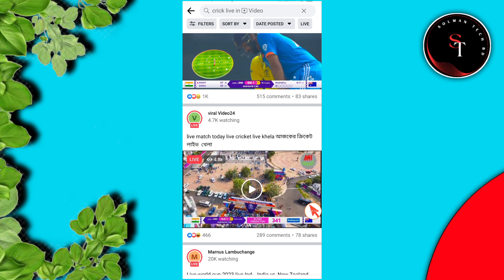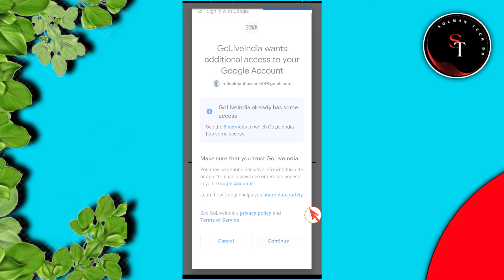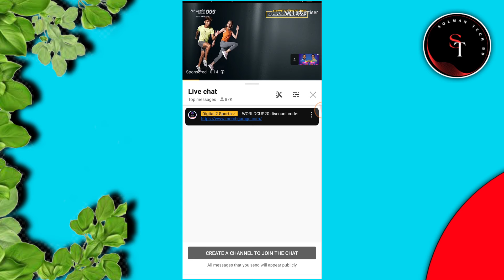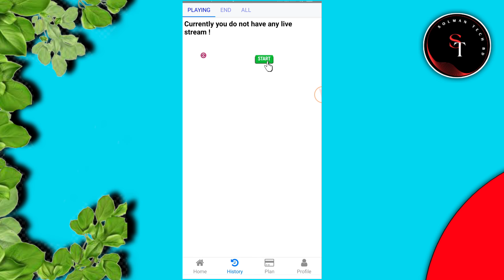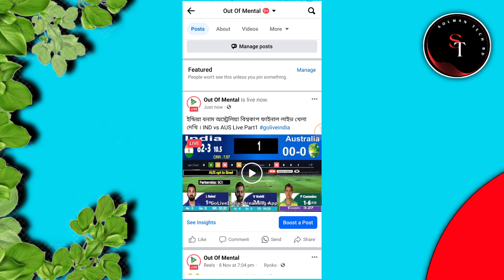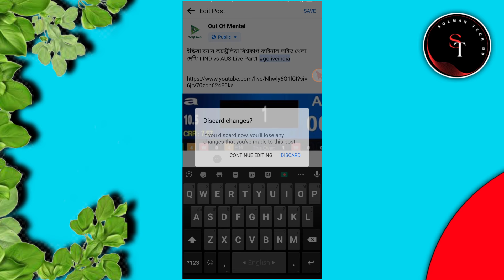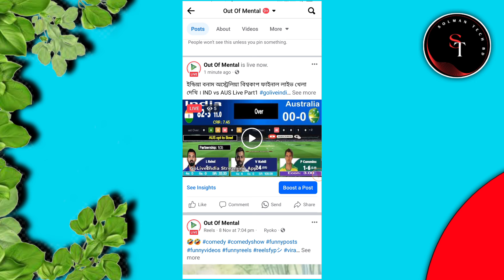how to live stream cricket facebook page on phone | how to facebook page live stream mobile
how to live cricket match on facebook
page
page obs
how to go live cricket on facebook
page
how to live stream cricket match on
facebook page without copyright
how to share live cricket match on
facebook page without copyright on
mobile
how to play live cricket match on
obs
how to live stream on facebook page
how to live stream cricket match on facebook page
how to live on facebook page
live stream psl on facebook page
how to stream facebook live with obs
facebook par live stream kaise kare
how to live stream cricket match on facebook page without copyright
how to stream on facebook using obs
how to live stream cricket match on facebook
how to stream on facebook using obs studio
facebook page par live stream kaise kare mobile se
facebook page par live stream kaise kare
facebook page par gaming live stream kaise kare
facebook par live stream kaise karte hain
how to livestream on facebook page
how to livestream on facebook page from mobile
how to livestream on facebook
facebook live stream kaise kare mobile se
facebook page cricket live
facebook page cricket
facebook page par cricket live stream
kaise kare
facebook page live cricket streaming
kaise kare mobile se
facebook page live cricket mobile
facebook page par cricket video kaise
upload kare
mobile
facebook page kaise cricket kare
facebook page live cricket match
cricket live on facebook page
cricket live on facebook
cricket live on fb
cricket live on fb page country
restrictions
live cricket on fb page
cricket live streaming on facebook
cricket match live on facebook
cricket live facebook page mobile
cricket live method facebook
how to live cricket on facebook page
mentorship by junaid

How to live cricket match on facebook page.
how to share live match on facebook.
how to watch live match on facebook.